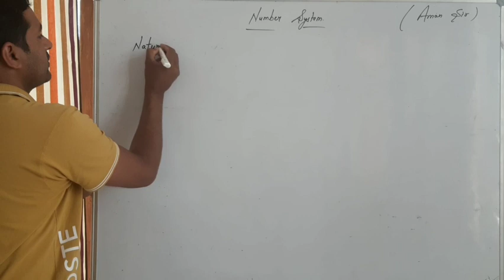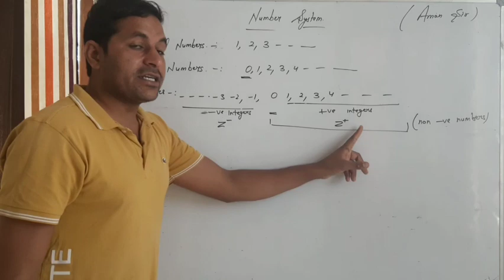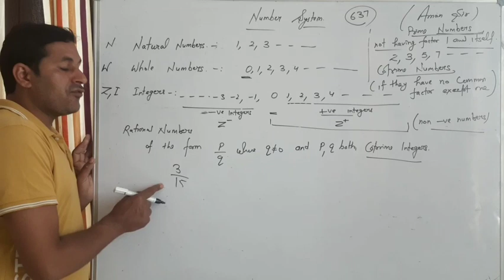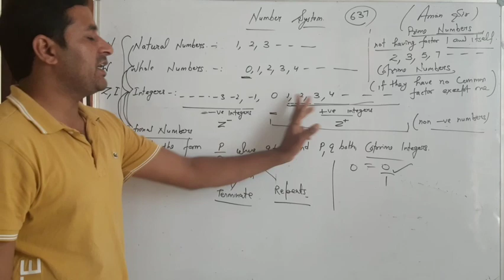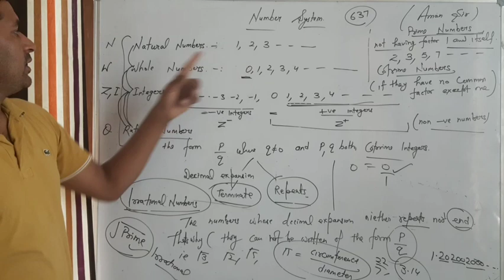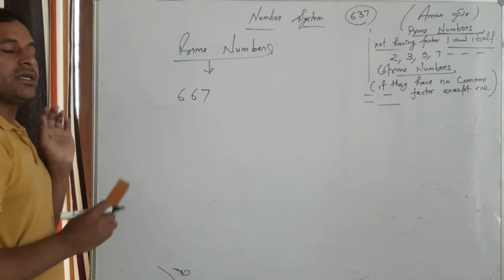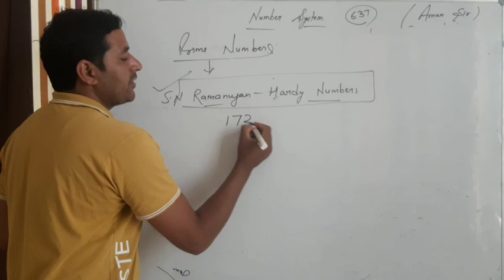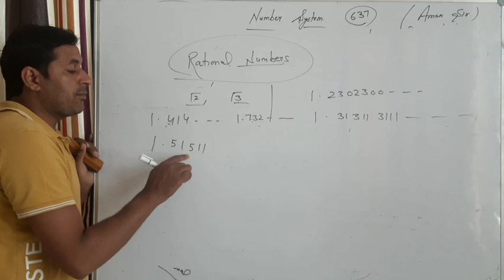Number system, lecture 1 NTSE//kvpy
Classification of numbers, Real number family